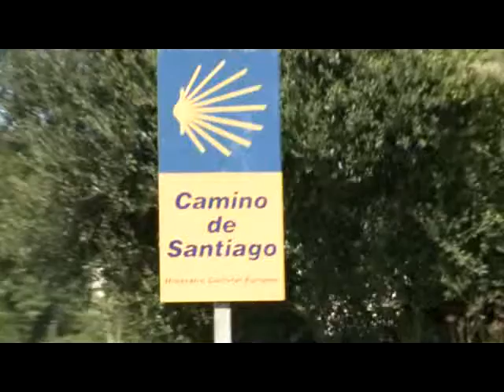The Dr Medveczky world expedition at Laredo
The Dr Medveczky World Expedition is a monumental walking tour along the coastlines and inland routes of the five continents: Africa, America, Australia, Asia, and Europe, not using any mechanical help, testing your stamina in your radically new approach to discovering the World, as we don't know it. Dr. Medveczky's World Expedition chose Europe as its departure point. It started from Oostende, Belgium, at 07:00 on July 1, 2010. For a short stretch, the team walked along the Belgian coastline. Then it crossed the border and continued along the French coastline. Our round trip around Europe is planned to take 3 to 4 years, and end in Oostende, our departure point.